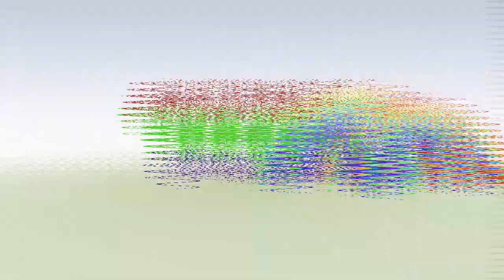Телекомпания Класс Заставка In Swist Major